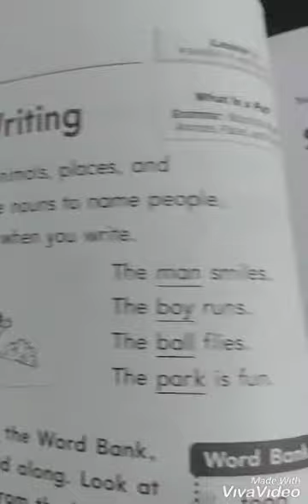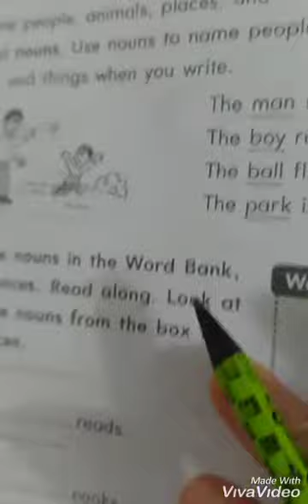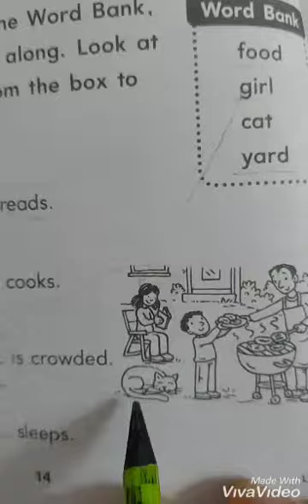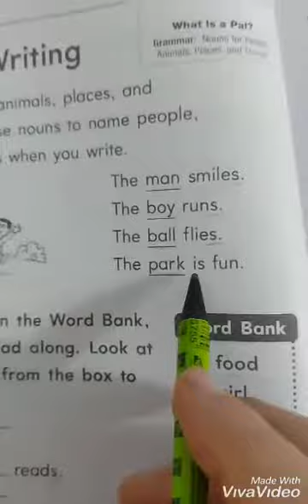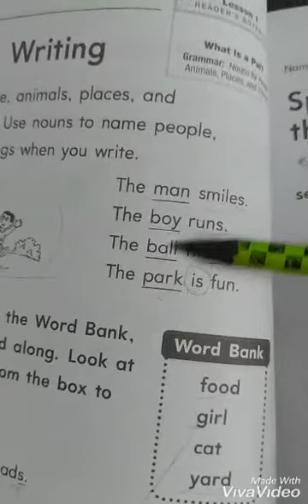p. 14, Notebook, Common Core, 1st grade. Homework.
Watch, listen well, learn then do the next drill.